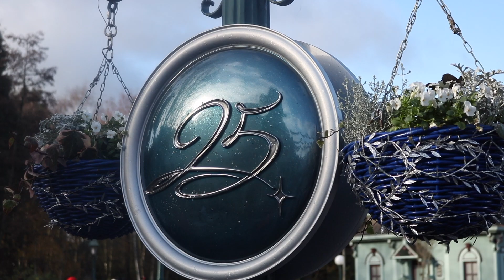GOODBYE DISNEYLAND | ITS SNOWING, MEETING MARIE & EUROSTAR HOME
I'm Nicole Walters.
Mama of two littles, Lucas & Iris, and little bunny, Pepper. Married to Brad, their Daddy and my absolute soul mate.
You're most likely to find me with a Venti sized Starbucks or my camera in my hand, and dancing around the house to Disney songs.

We're a small family from Hampshire, with a love for Candid photos, special home videos and documenting and capturing life's little ups and downs in a raw and honest way.